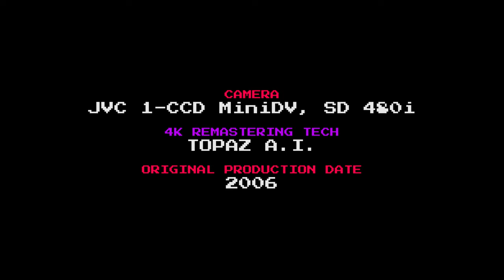Taekwondo Fighter vs Baseball Bat Brawler | Martial Arts Movie Fight Scene | 4K 60fps Mini DV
Taekwondo black belts battle it out in an alleyway in this martial arts movie scene.

Production Date: 2006
Camera Gear: JVC 1-Chip MiniDV Camcorder
Lighting Gear: Natural
Audio Gear: Onboard
Original Res: 720x480 at 60i (Widescreen)
Remastering Tech: Topaz Video AI, Hybrid (for true 60p)
Starring: Tim Eakley, Micah Brock

History:
Originally filmed in 2006, this was our first scene back after taking a 2 year hiatus. Immediately after this, we filmed an additional fight scene in the same wardrobe that took place at night. However the low-light MiniDV footage was so grainy, that the footage was deemed unwatchable and was scrapped. This baseball bat scene was our first to reach over 2 million views on its first 480p upload and was one of the original viral videos on early Youtube.